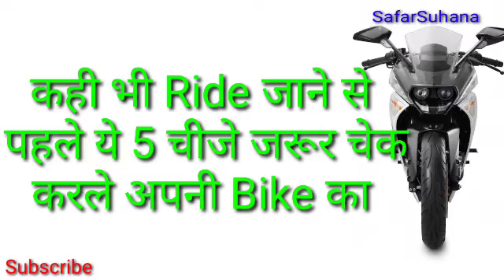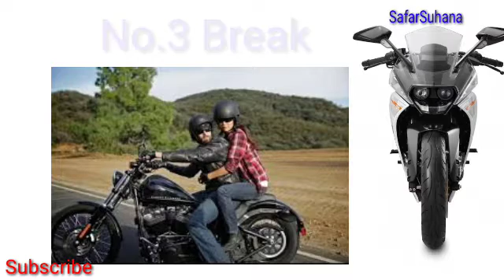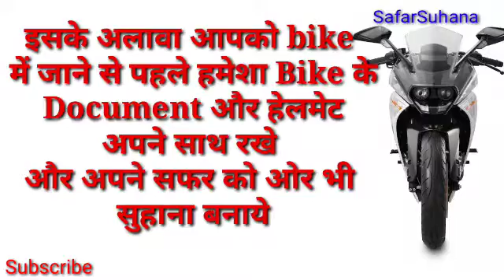5 सबसे ज्यादा जरूरी बातें Bike के लिए जरूर जान ले | 5 Best Importent Thing in Your Bike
5 सबसे ज्यादा जरूरी बातें Bike के लिए जरूर जान ले | 5 Best Importent Thing in Your Bike

Engine oil
Petrol
Break
Helmet
Headlight bulb
Documents
Air
Best bike
Safar
Life hacks
Rewa
Madhyapradesh
Hero Honda
Yamaha
TVs
KTM
Royal Enfield
Bajaj
Super bike

धन्यवाद दोस्तो

I hope u enjoyed my video